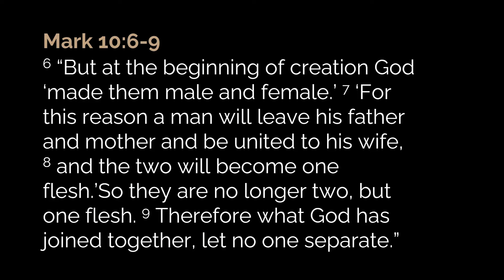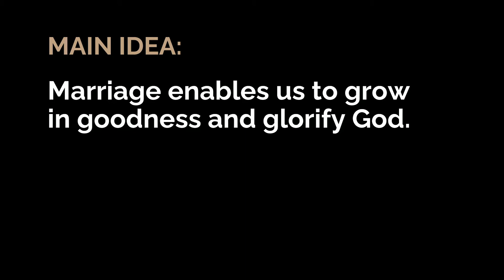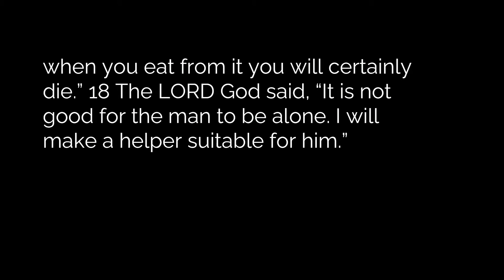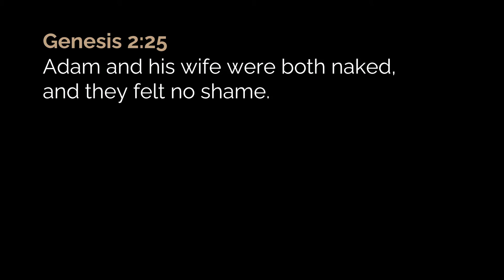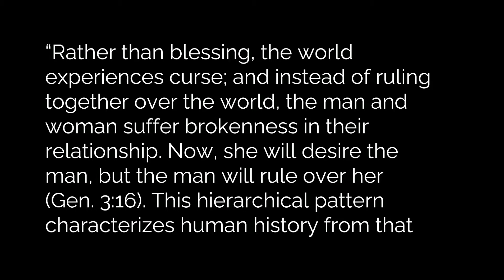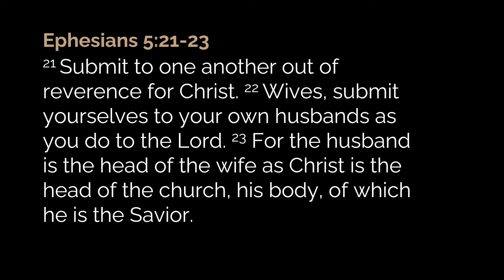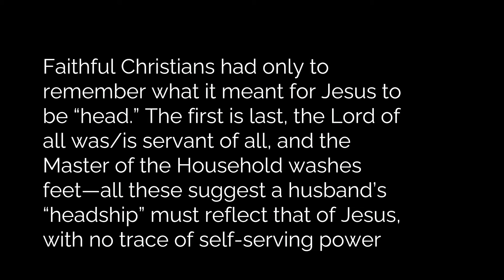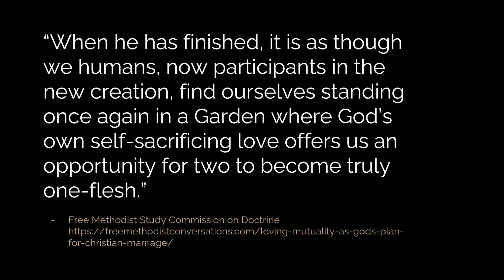Committed, Part 3: Committed to Marriage 09.26.21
The Arbor Church is in full compliance with all copyright laws under CCLI #226261